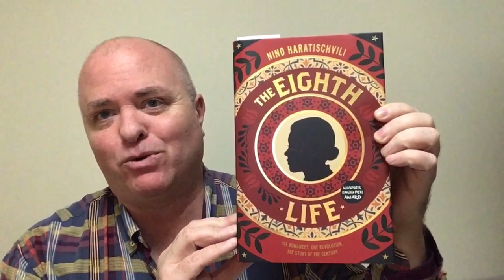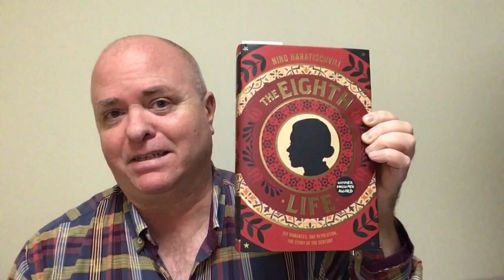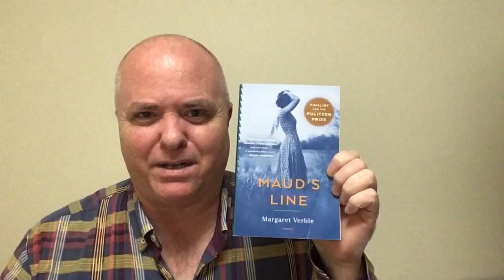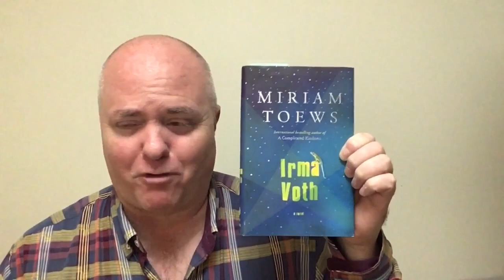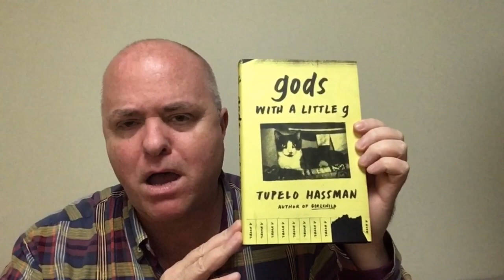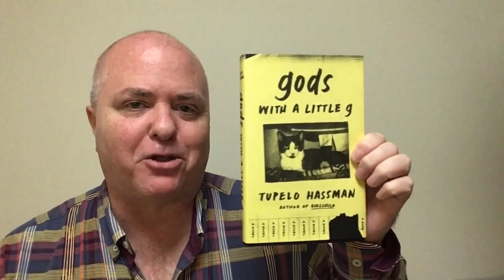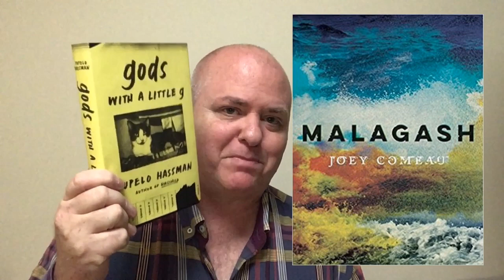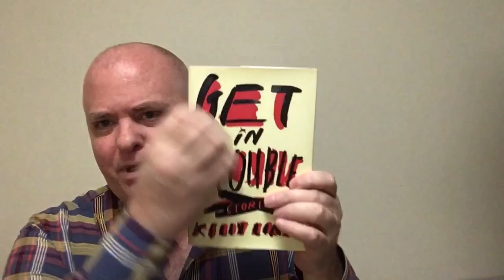Friday Reads: Out With The Duds and In With The New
Books mentioned:

The Eighth Life (For Brilka) - Nino Haratischwili, Nino Haratischvili, Charlotte Collins (Translator), Ruth Martin (Translator)